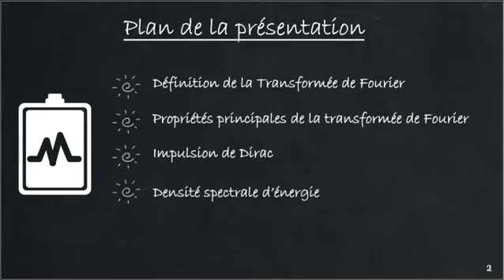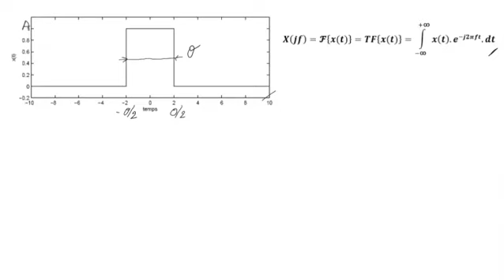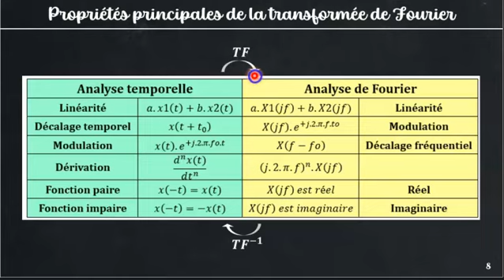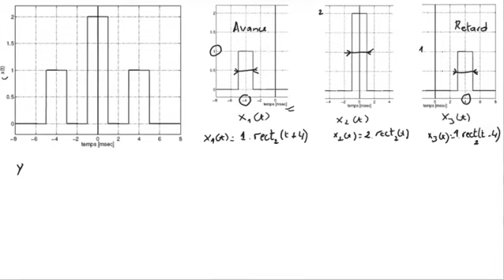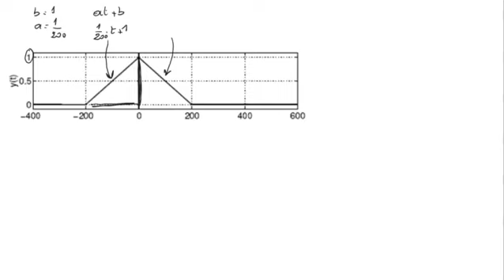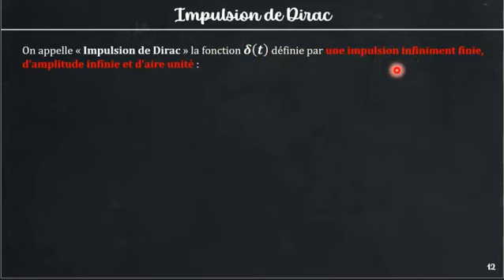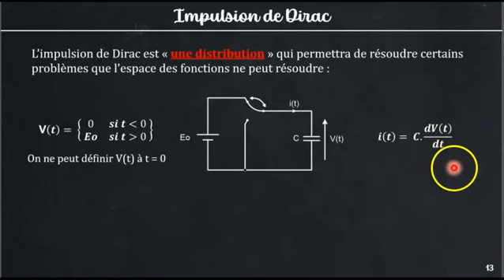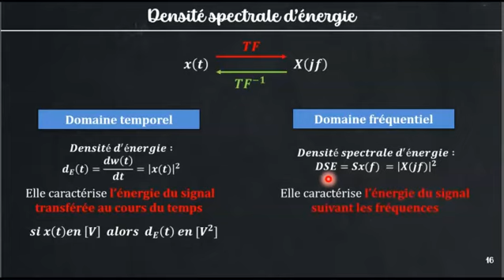Traitement de signal 2- Analyse des signaux non périodiques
C'est la deuxième vidéo d'une série de cours portant sur les bases du traitement du signal. Elle concerne le deuxième chapitre de l’analyse des signaux non périodiques via les transformées de Fourier.

Sommaire
00:49 Définition de la transformée de Fourier
15:16 Propriétés de l transformée de Fourier
18:38 Transformée de Fourier de quelques fonctions usuelles
21:57 Exemples de détermination de la transformée de Fourier
46:01 Impulsion de Dirac
59:23 Densité spectrale d'énergie